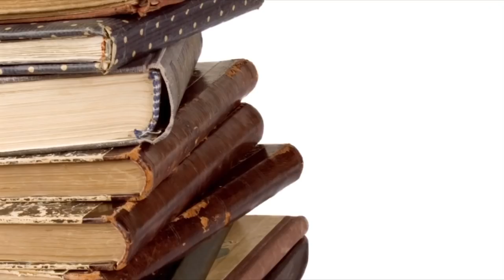How the Evangelical Deep State is Mainstreaming Marxianity (Part 1)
wvwfoundation to support the continuation of free programs like this
Situationroom.net is conservative worldview TV on demand